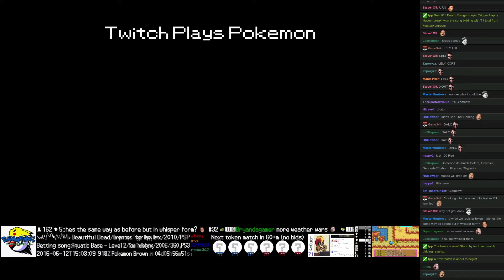Twitch Plays Pokémon Battle Revolution - Match #47094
Match #47094 [Blue: Shedinja, Vulpix, Ninetales] vs [Red: Kyogre, Politoed, Snover]